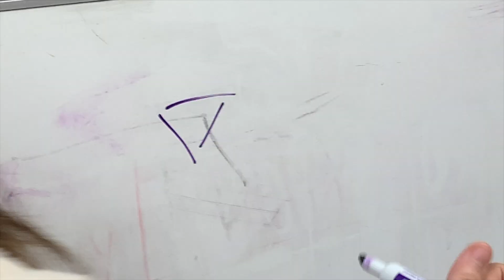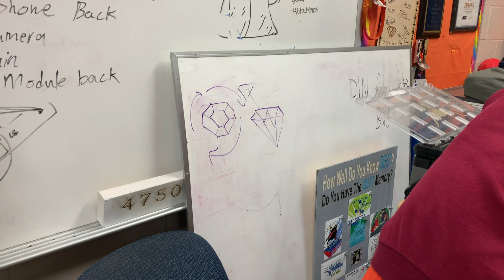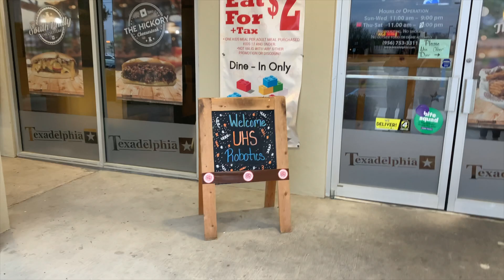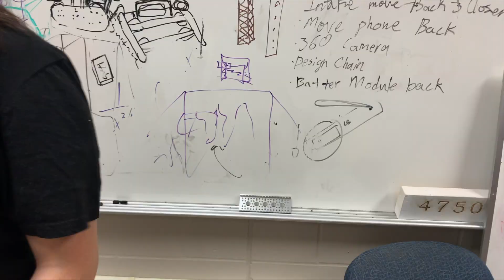GEMS HARD AT WORK? (clickbait)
This is the first week of us recording our vlogs. It was posted really late but it's okay. Here, we prepare for our state competition, go to texadelphia, and have a bunch of fun.
Farah Alibay
News article we used:
Her Socials!!